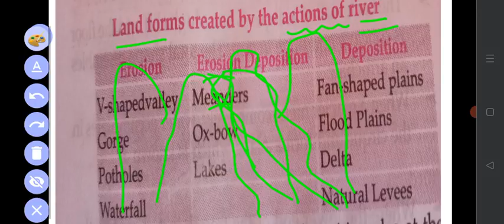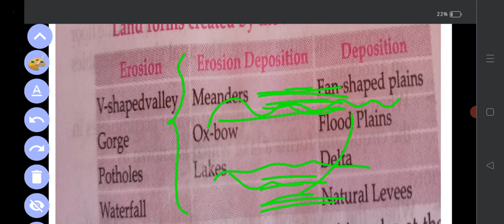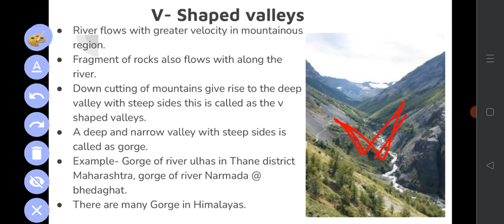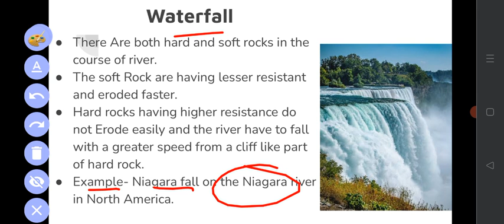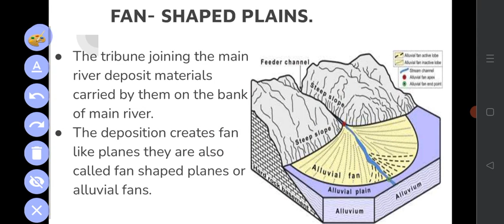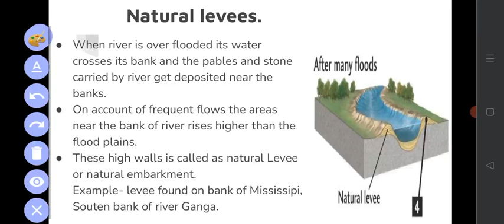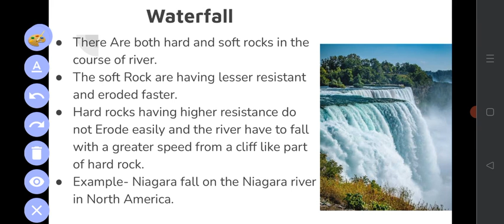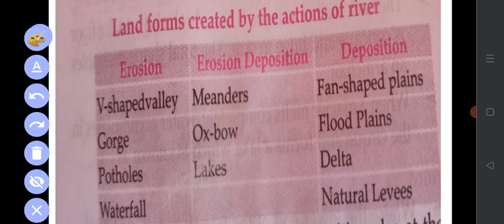Lucent GK (Geography)/ Landforms created by river/Erosion and Deposition/ Lucent GK/ Geography.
Hi,
Welcome to the channel Competition Crackers.
In This video we will be discussing about